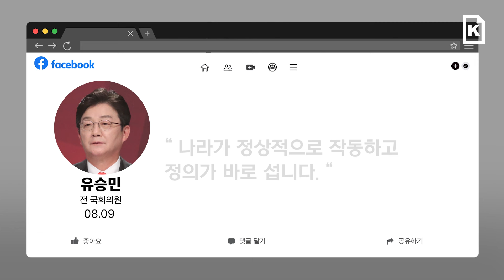"명품백 사건 종결 과정 조사해야 된다" 유승민, 권익위 종결 처리의 부패 지적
지난 9일, 유승민 전 국회의원이 국민권익위원회 간부의 극단적 선택을 두고 김건희 여사의 명품가방 수수 사건을 종결 처리한 권익위의 모든 결정 과정을 밝혀야 한다고 주장하는 게시물을 업로드했다.